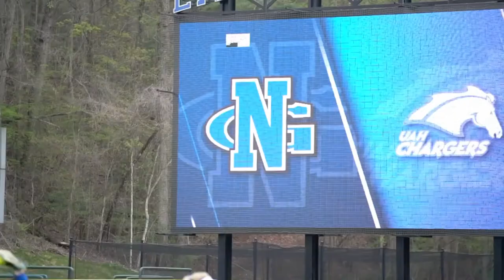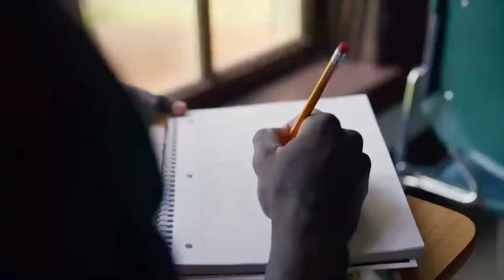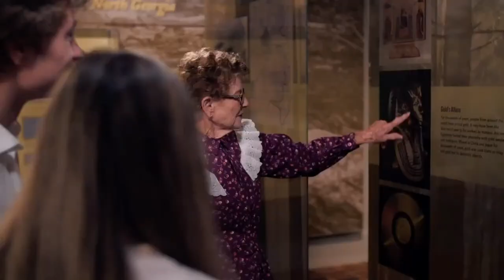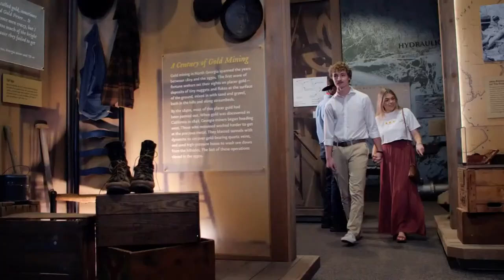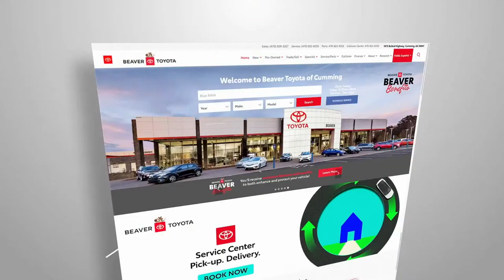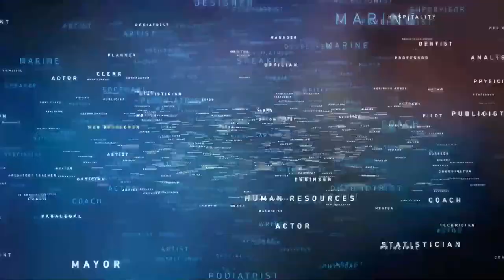#2 SFB vs. Georgia College || Presented by the Nighthawk Sports Network